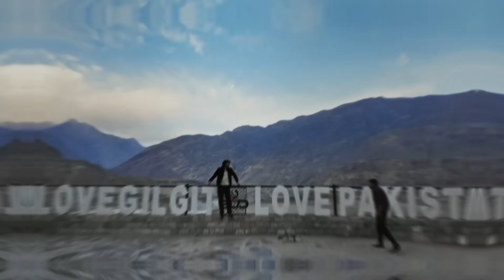GOING TO HEAVEN😍 RAWALPINDI TO GILGIT | VLOG 1 | TMG MARKHOR